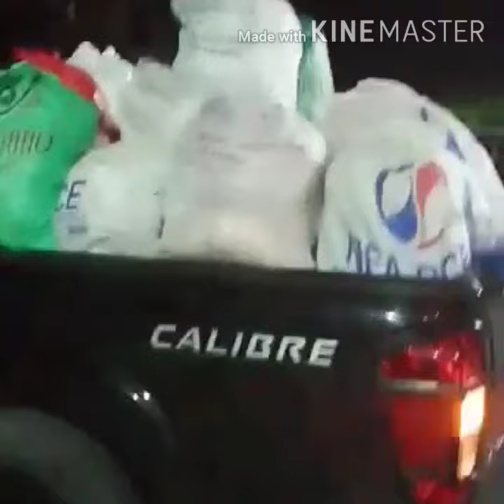Vlog 006 Bigay Tulong Tayo Kapiso Covid19 Relief Goods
Maraming Maraming Salamat po sa mga ate's, kilala nyo na kung sino kayo, kay Pareng Liljuz,sa anak ko, sa Butihing misis ko at Sa mother ko na inuuna ang iba kesa pansarili..